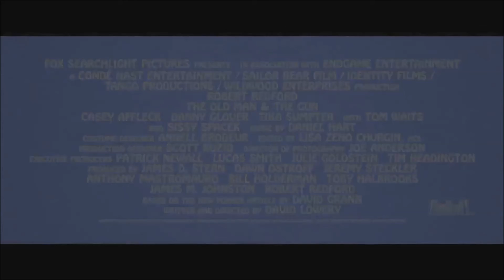THE OLD MAN AND THE GUN Official Trailer (2018)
At the age of 70, Forrest Tucker makes an audacious escape from San Quentin, conducting an unprecedented string of heists that confound authorities and enchant the public. Wrapped up in the pursuit are detective John Hunt, who becomes captivated with Forrest's commitment to his craft, and a woman who loves him in spite of his chosen profession.